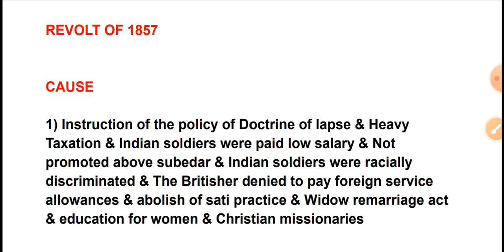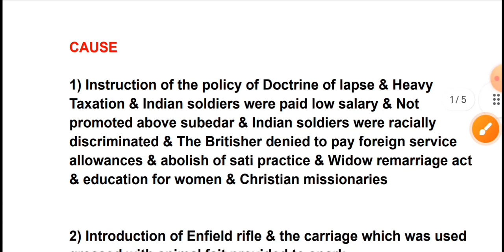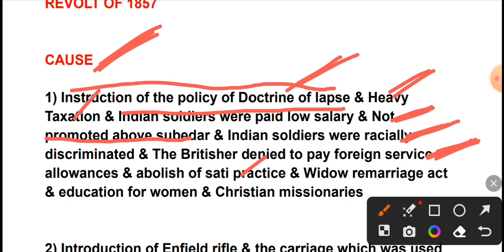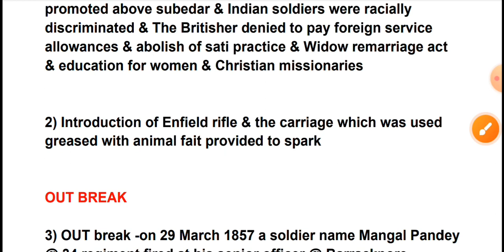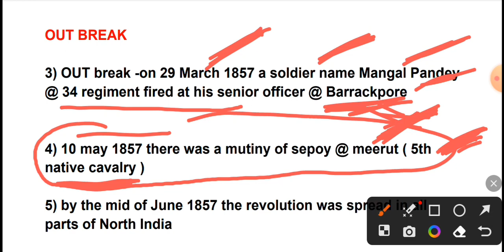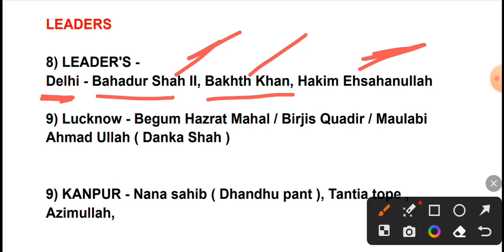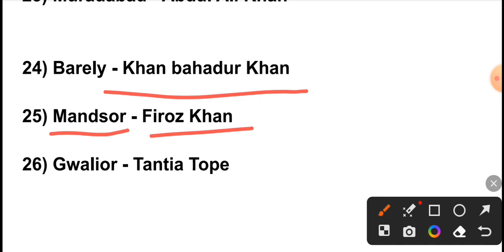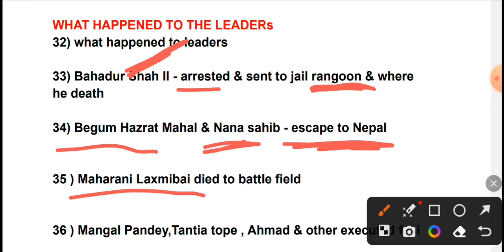REVOLT OF 1857 IN ODIA || SEPOY OF MUTINY 1857 IN ODIA || MODERN HISTORY